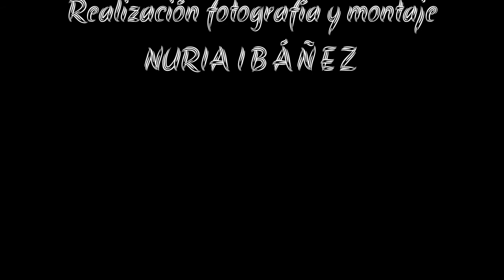2. HUEVO DE PASCUA SEGUNDA HORNADA.las 1🥚🥚1 posibilidades de decoración.!!🤲!!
Mil y una posibilidades que nos ofrece la cerámica, quiero mostrarte unas cuantas.

🧘‍♀️Visita regístrate en el Taller Privado si quieres aprender cerámica y su cocción en microondas, en casa, online y a tu ritmo.

🔥En este enlace puedes obtener el hornito/cápsula para cocción cerámica en microondas